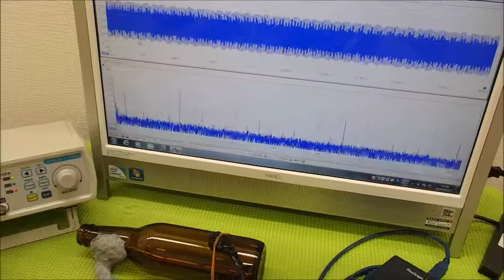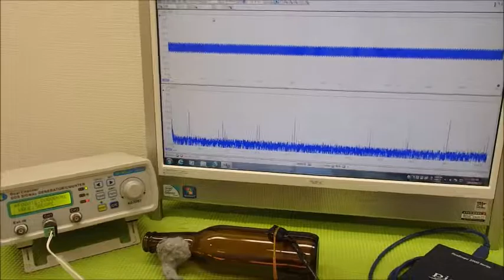表面弾性波を利用した超音波制御技術 ultrasonic-labo